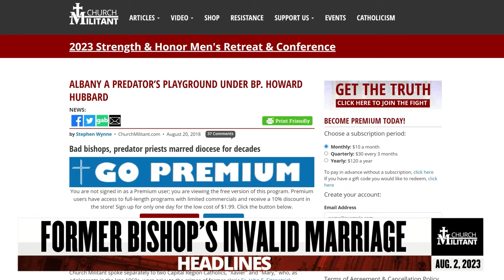Former Bishop's Invalid Marriage — Headlines — August 2, 2023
The latest Catholic news today. The latest in the Catholic church. Religion news. Today's religion news. What happened today? World news today. Learn the newest changes in the Catholic World. Catholic secrets. Who started the Catholic Church? Church Militant Headlines.

0:14 Former Bishop's Invalid Marriage
0:43 More Believe in Heaven Than Hell
1:09 Oklahoma Defines 'Woman'
1:49 Fight Continues Over Gay Blessings
2:18 Mayhem in Manipur